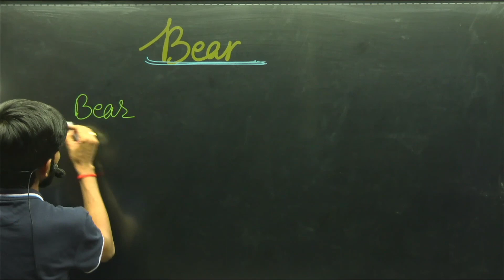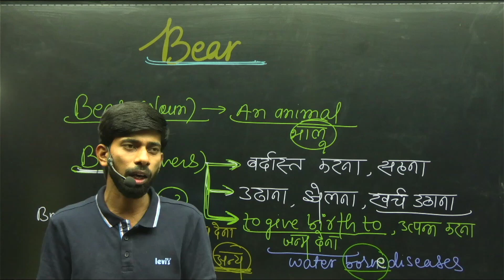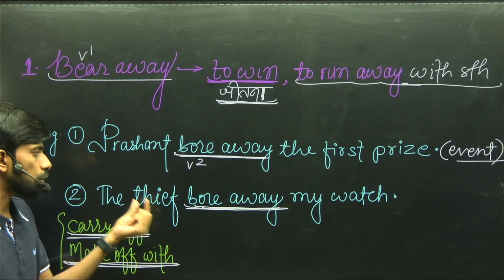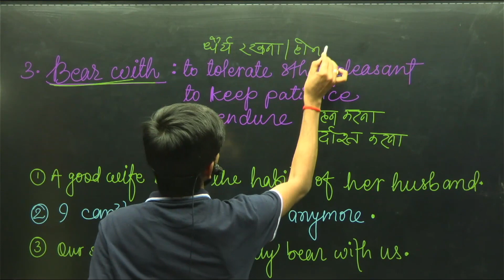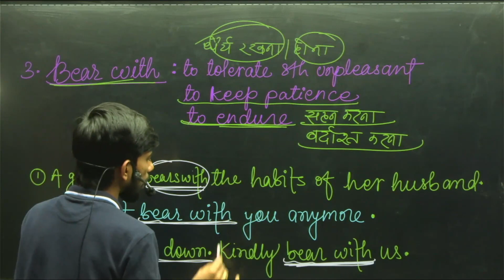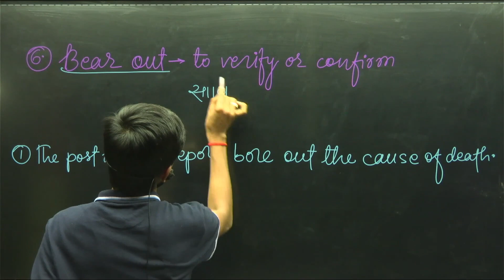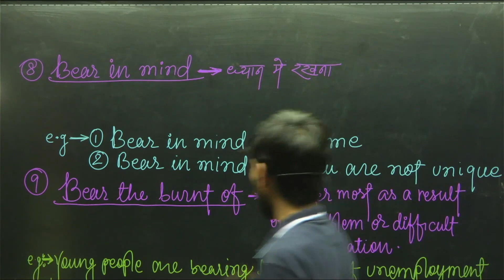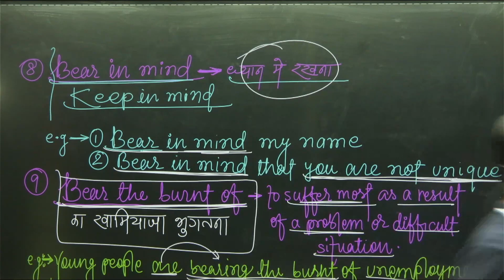Phrasal Verb| With Bear| SSC CGL, CHSL, MTS| Day-7| Pankaj sir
Phrasal Verb| With Bear| SSC CGL, CHSL, MTS| Pankaj sir|

Pankaj English aims at helping the learners to have a deep and clear understanding of the concepts and usage of wonderful language, English.
We help the government job aspirants in preparing English for different competitive exams such as CGL, CPO, CHSL, MTS, Bank PO, Bank Clerk, NDA, CDS, Airforce, Navy, CTET, etc.